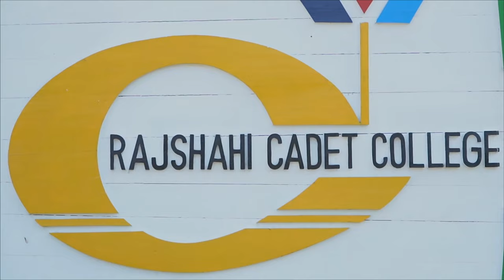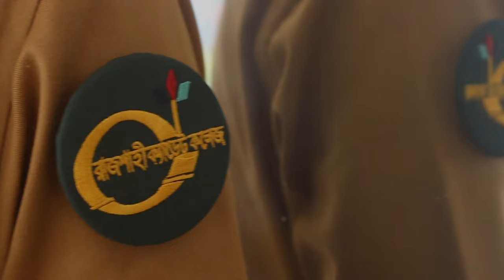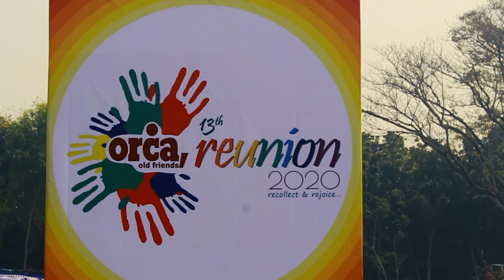Rajshahi Cadet College (2020)